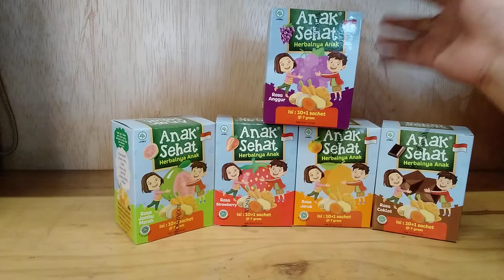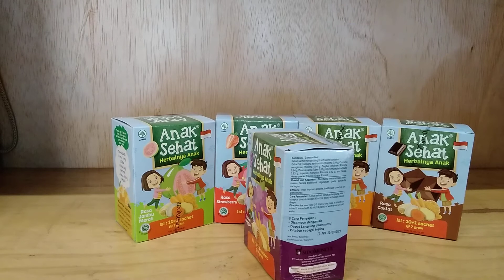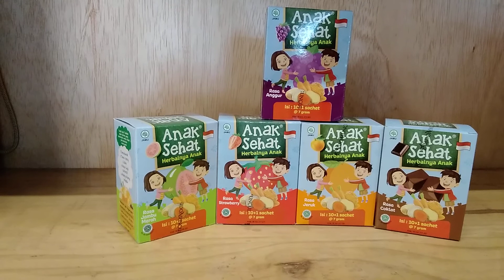ADEKMUNGIL - REVIEW SIDOMUNCUL JAMU ANAK SEHAT